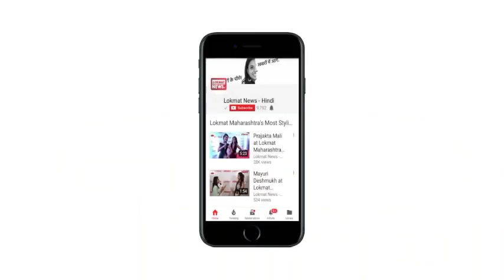Bihar | Saran District | 9th Class Girl Raped By 18 People | School Principal Arrest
बिहार के सारण(छपरा) जिले के एकमा थाना क्षेत्र के परसागढ स्थित दीपेश्वर बाल ज्ञान निकेतन में एक नाबालिग छात्रा के साथ प्राचार्य, शिक्षकों व छात्रों ने सामूहिक दुष्कर्म के मामले दर्ज प्राथमिकी के आधार पर कुल 19 आरोपियों में से छह की गिरफ्तारी हो गई है. जिसमें प्राचार्य(प्रिंसिपल) और शिक्षक भी शामिल हैं. पीडित छात्रा के बयान पर महिला थाने में शुक्रवार को प्राथमिकी दर्ज की गई है .